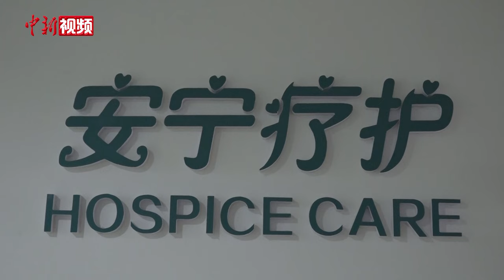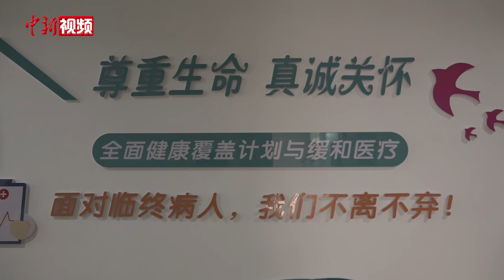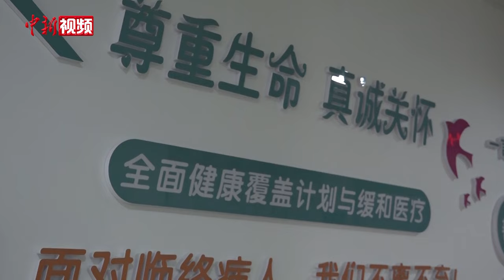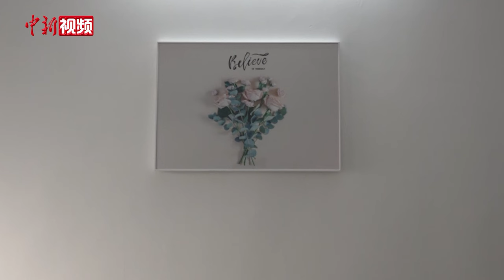南宁首批安宁疗护试点医院：让生命有尊严地与世界告别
近日，中新社记者前往广西南宁市首批试点建设的安宁疗护病房探访。南宁红十字会医院内四科主任医师、南宁首批安宁疗护病区负责人杨俭介绍，安宁疗护专业团队主要为预计生存时间不超过六个月的患者提供服务，主要涵盖肿瘤末期和慢性疾病终末期等患者，理念是让病人安详、自然、有尊严地离开这个世界。（陈沿佑）